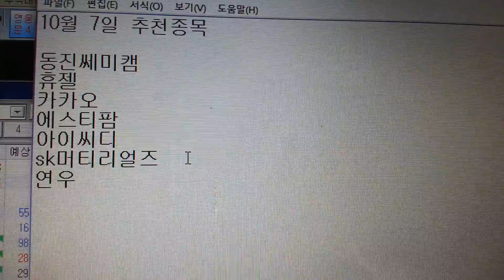2016년 10월 7일 매니져추천종목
추천종목